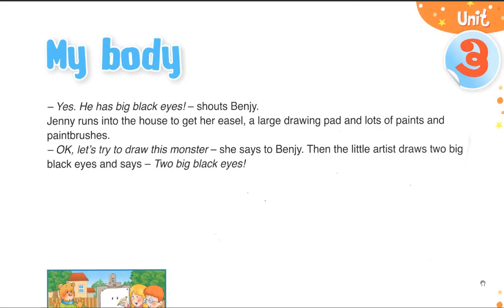My body level 3 video 2 BENJY